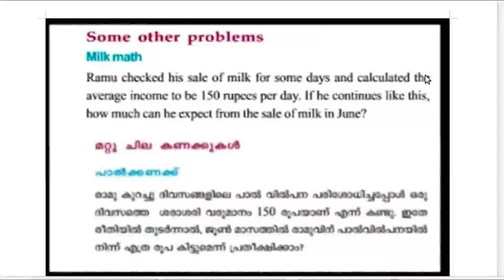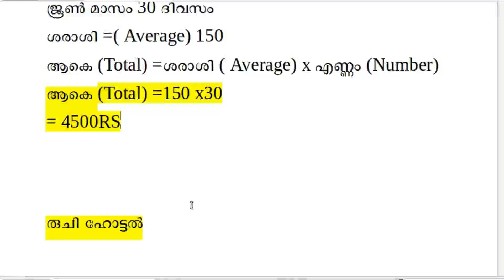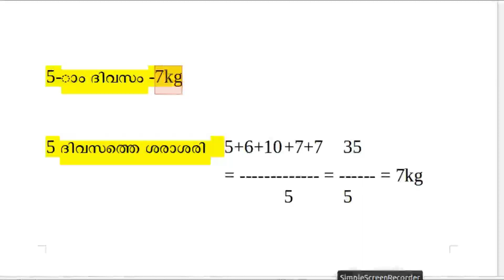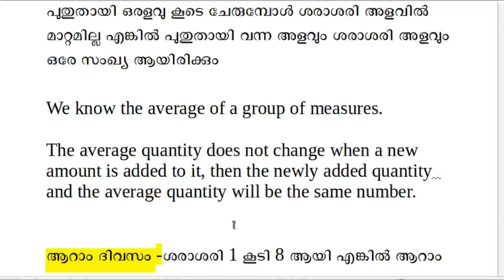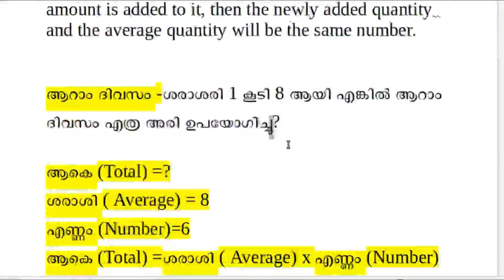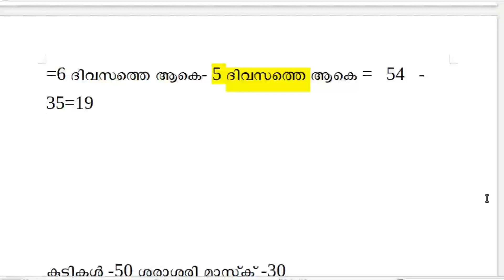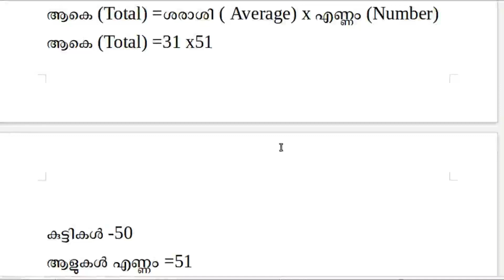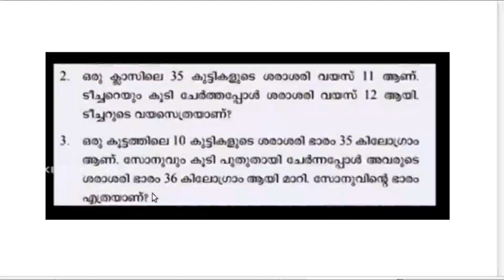ശരാശരി Average 5 Class 6 maths